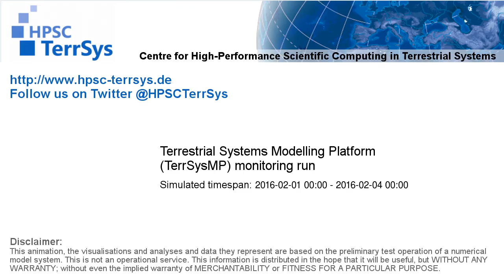TerrSysMP monitoring run 2016-02-01 - sensible heat - Europe (72h)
(deutsche Übersetzung weiter unten)
 This plot shows the monitoring output of TerrSysMP (CORDEX EUR-11 domain) for the sensible heat flux (conductive heat flux from the Earths surface to the atmosphere). /n/n Diese Grafik zeigt den monitoring output von TerrSysMP (CORDEX EUR-11 domain) für die fühlbare Wärme (konduktiver Wärmefluss von der Erdoberfläsche in die Atmosphäre)